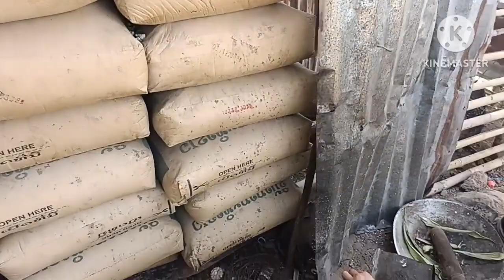แวะหาน้องแต.น้องๆดีใจมากแวะเอาขนมไปฝาก